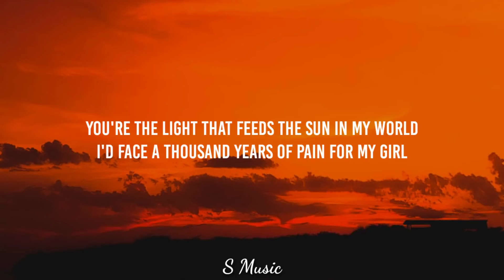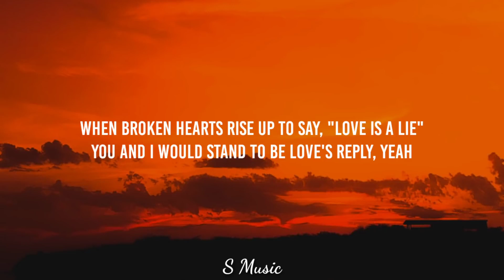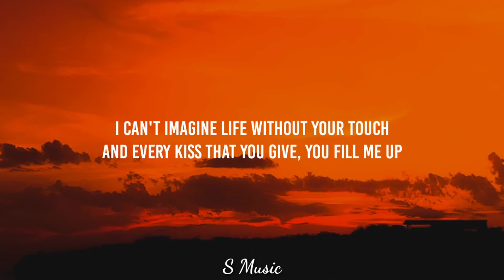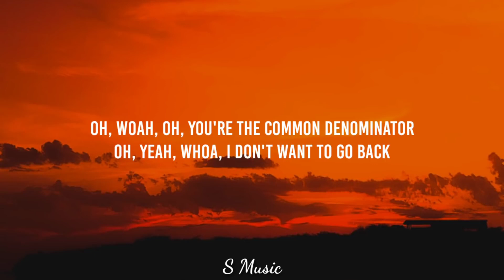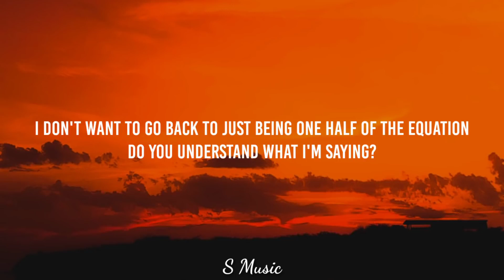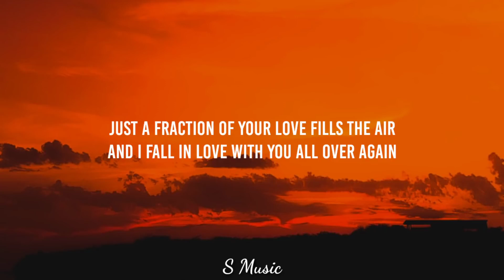Justin Bieber - Common Denominator (Lyrics) I don't Wanna go back